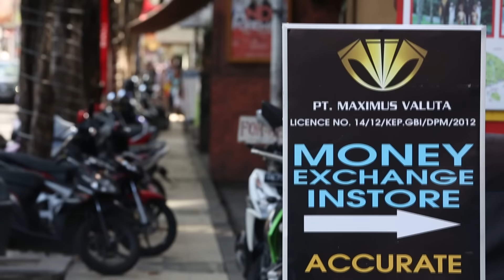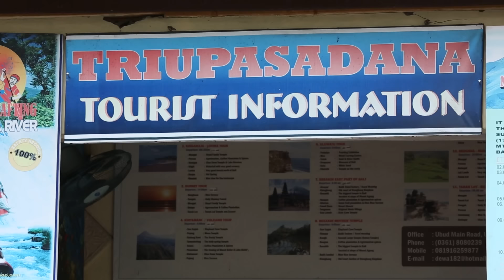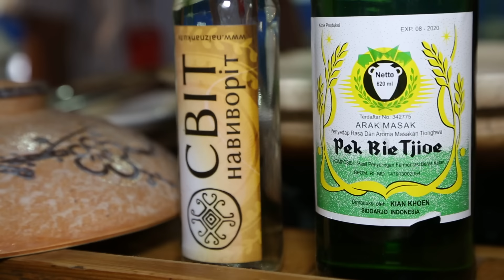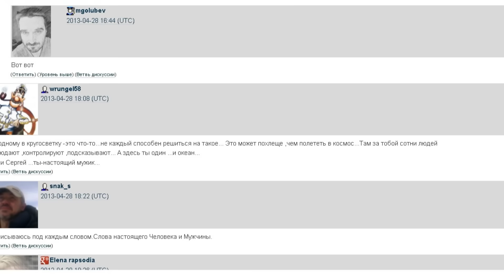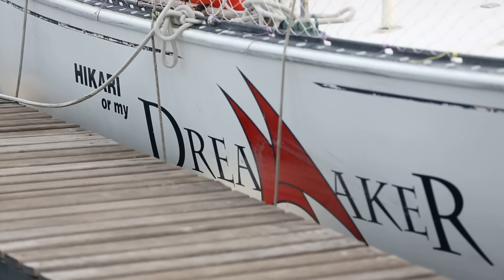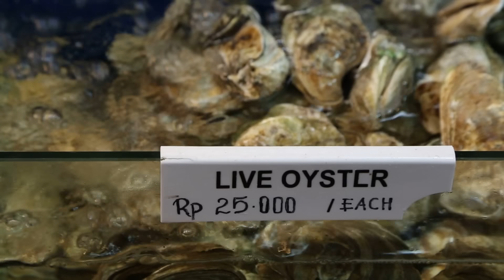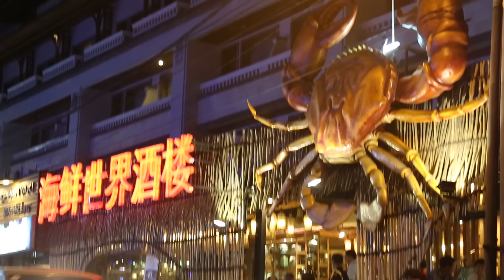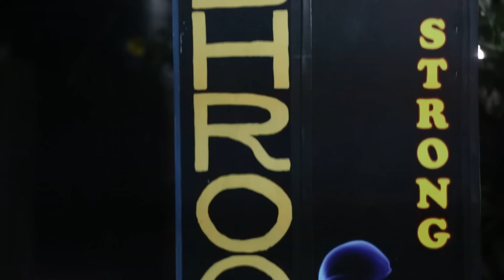Индонезия. Остров Бали. 16 серия | Мир Наизнанку - 5 сезон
16 серия программы Мир наизнанку будет посвящена   легендарному, невероятному и таинственному острову Бали.

Наше путешествие по острову богов и демонов начнется с одного из самых важных событий в жизни балийца - страшного, болезненного, но потрясающе красивого обряда инициации  - подпиливания зубов.

Гражданин мира. Мужчина без паспорта  и места жительства.  Мы познакомимся с сумасшедшим в хорошем смысле человеком, который купил яхту за 1000 долларов и отправился в путешествие вокруг света. В одиночку.   О чем думает человек, когда уверен, что умирает, и утром уже не проснется? Уникальное видео Сергея Морозова и его рассказы о том, как он прощался жизнью во время жуткого шторма посреди океана.

Кулинарное путешествие на Бали: только здесь креветки бывают пьяными. Нас ждет захватывающий и очень веселый кулинарный мастер-класс по приготовлению блюда, которое так и называется: пьяные креветки.